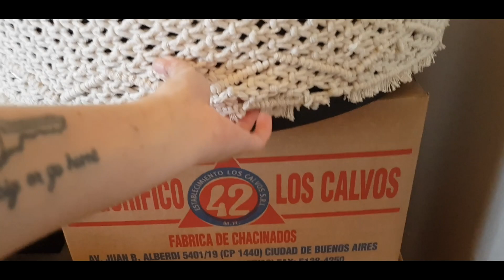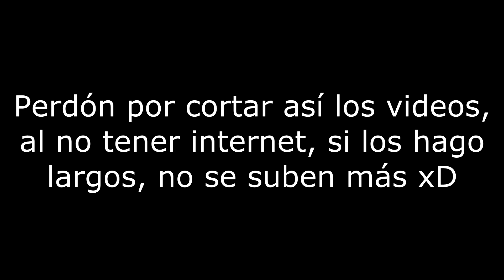🏠 Capítulo 3 de "Viviendo en el campo" - Les presento a EVO ♥